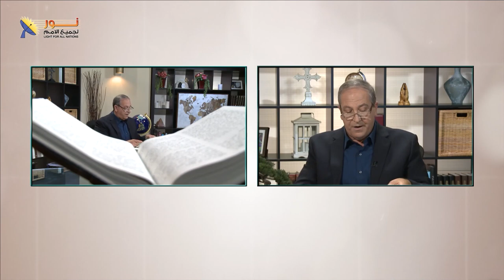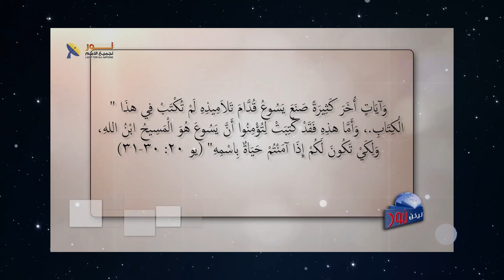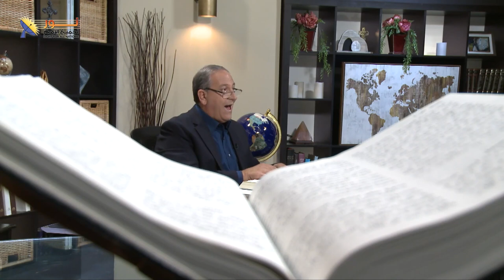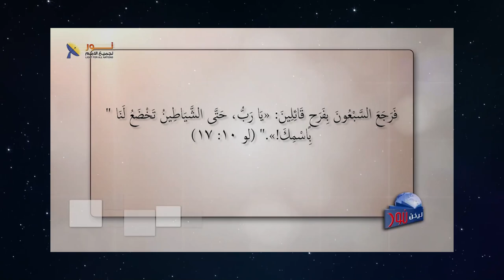617 المسيح أظهر سلطانه على المعجزات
المسيح أظهر سلطانه على المعجزات